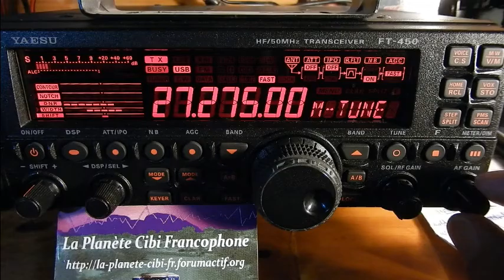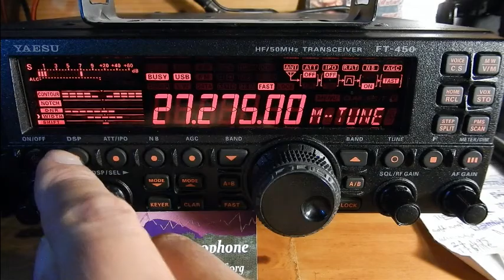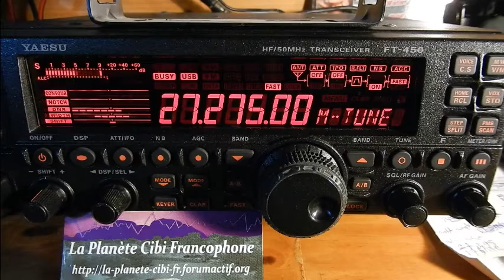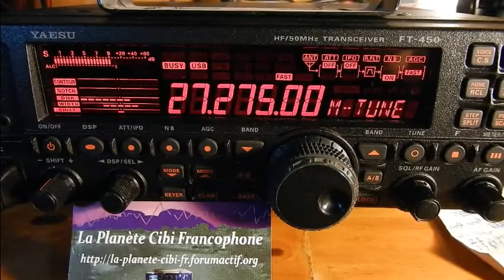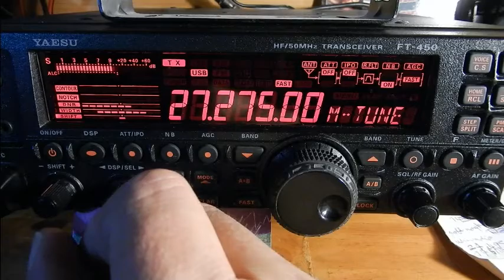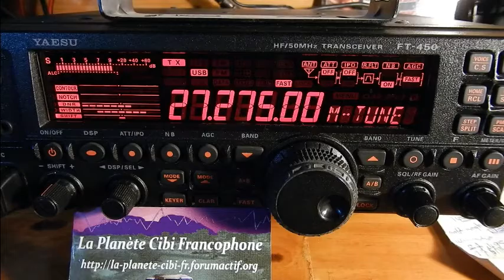07 01 2017 QSO National Canal 27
Alors il y avait: Florent(Galgon(33), Thierry Le Coyote(14TC033(33), Ludovic(Dolu33(14ODR860(33), Jean-Marie(Belphegor(14JMC73)(47), Eric(14VE27/14ODR027(33), Daniel 428(14AT430(47), Jeannot(47), Christian(Le renard(14NV159(33), Fredo(33...), Christophe(Langoiran(33) et moi Dundee33(14DR33) plus d'autres OMs en SWLs. ;)
Également présent sur le logiciel: Java Log 11m ) et sur WebSDR 11m (QTH:14 dep.30).
Nous avons assurés un suivi des infos sur le forum: Les Ondes du Routier et sur notre groupe Facebook : Division 14 ODR et avec la participation du forum La Planète Cibi Francophone.